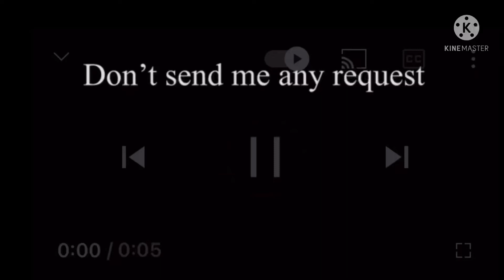Announcement.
Credit To @🐇Money Jordan_Playz🐇  for his videos